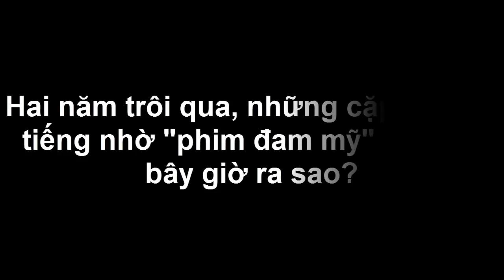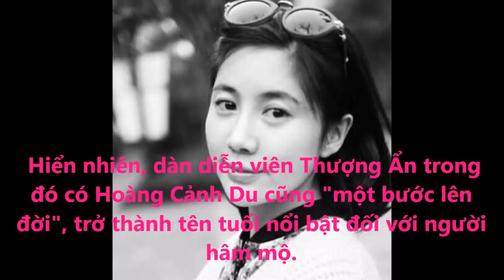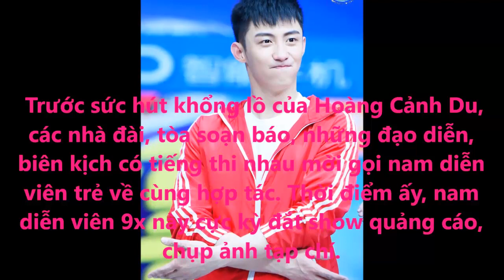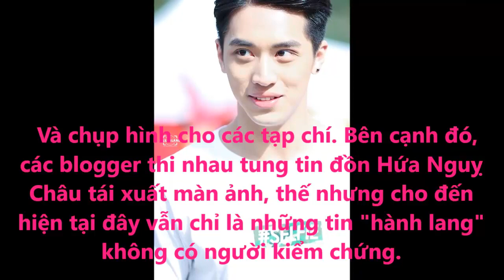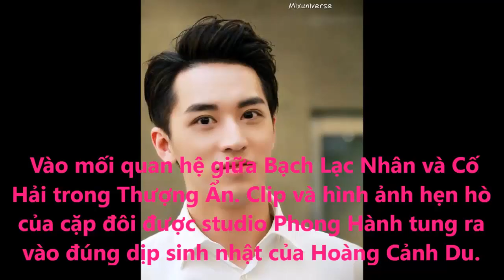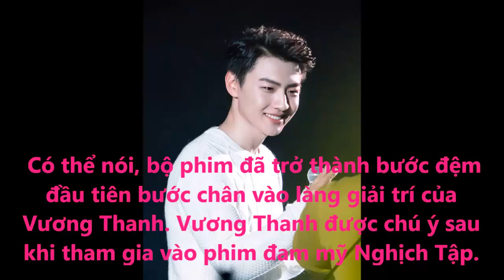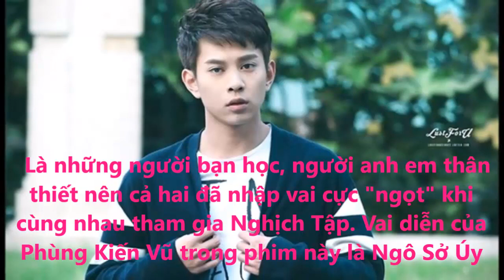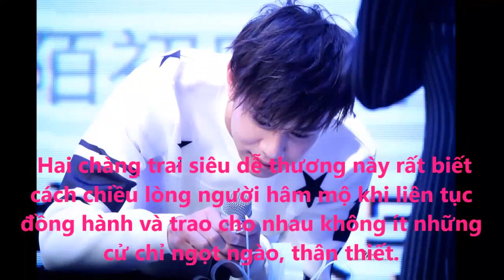Hai năm trôi qua, những cặp đôi nổi tiếng nhờ "phim đam mỹ" năm ấy bây giờ ra sao? - Tin tức của sao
"Đam mỹ" là từ ngữ dùng để chỉ những bộ phim, truyện có nội dung chính xoay quanh tình yêu đồng tính nam giới. Từng có một đoạn thời gian, thể loại phim này trở thành một hiện tượng gây sốt trên mạng xã hội và được đông đảo người xem đón nhận, danh tiếng của các diễn viên tham gia phim cũng vì thế mà được nâng cao.